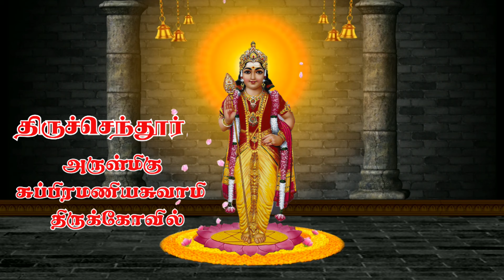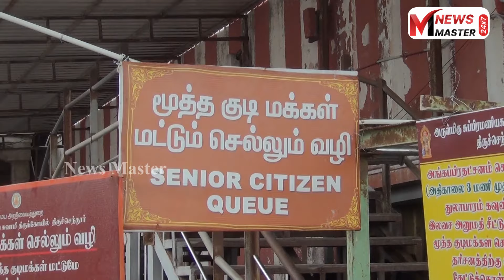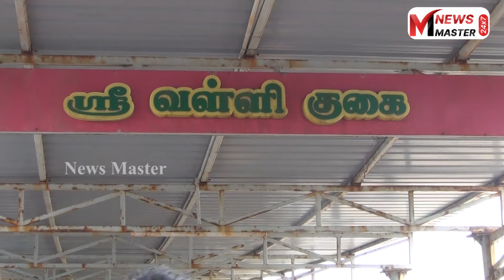திருச்செந்தூர் சூரசம்ஹாரம் 30 .10.2022 | newsmaster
திருச்செந்தூர் சூரசம்ஹாரம் 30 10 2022

சூரசம்ஹாரம் என்பது சூரபத்மன் எனும் அரக்கனை அழித்த நிகழ்வாகும். சூரபத்மனை முருகன் அழித்தார். அதன் நினைவாக முருகனுடைய ஆலயங்களில் இந்த நிகழ்வினை விழாவாக கொண்டாடுகிறார்கள்.